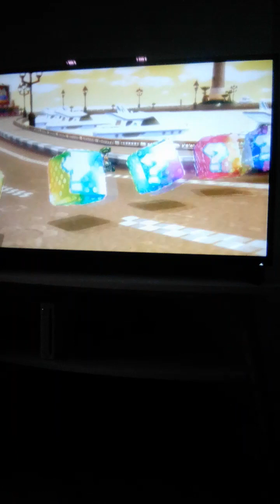mariokart daisy circuit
I hope I get a mariokart medal on Tuesday please